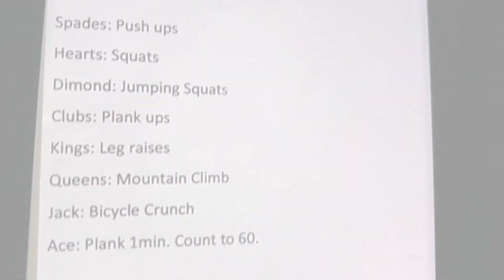ROH Stars Reveal Their At-Home Workouts!